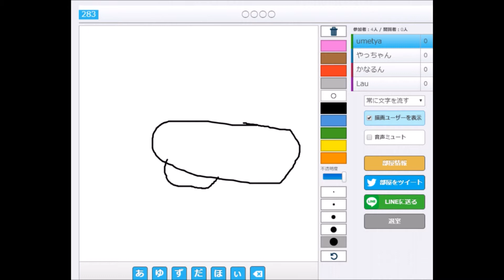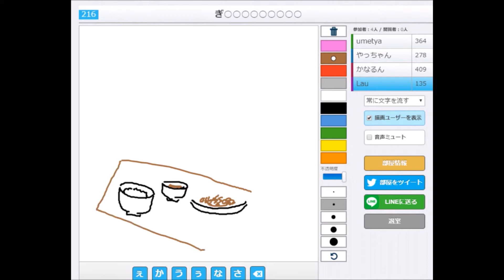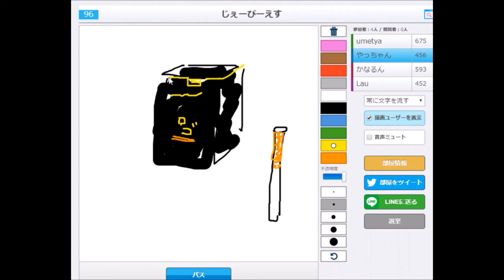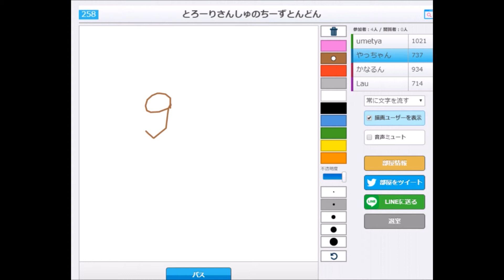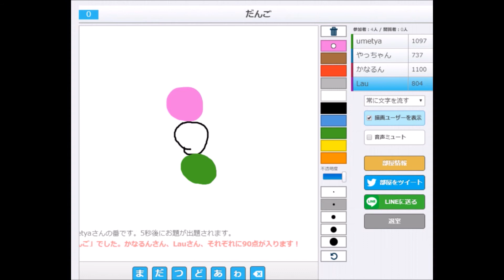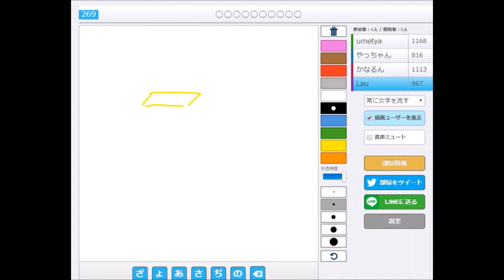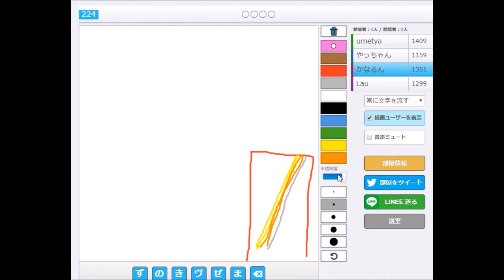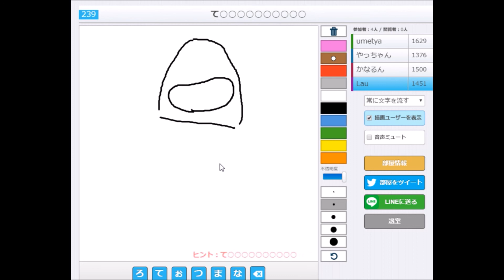【ピクトセンス】4人でお絵かき～ヒントが有ると絵を描く前に答えが･･･～ Part1【DaydreamCafe】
4人でお絵かきしました。
ヒントが有ると絵を描く前に答えられてしまいますね･･･

参加者
なかひろ、やっちゃん、梅茶漬け、劉（らう）

今回のゲーム
「ピクトセンス」（Technon）